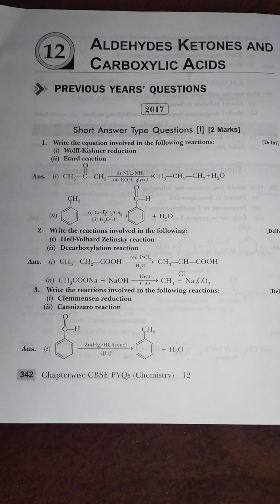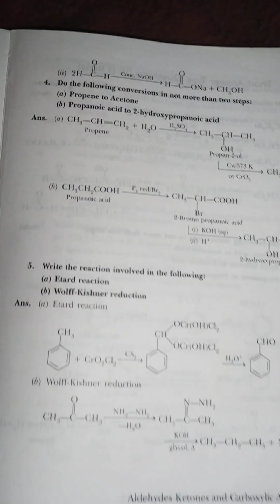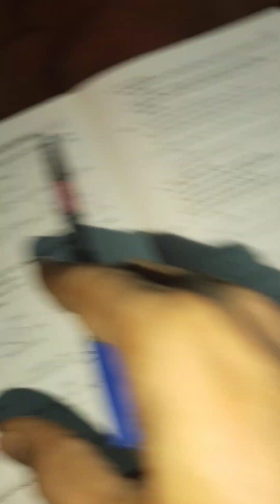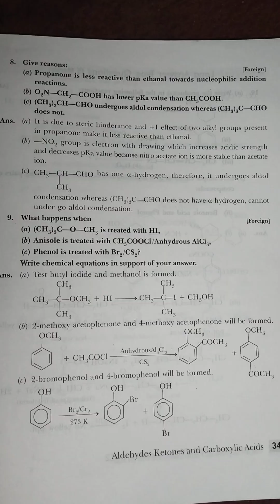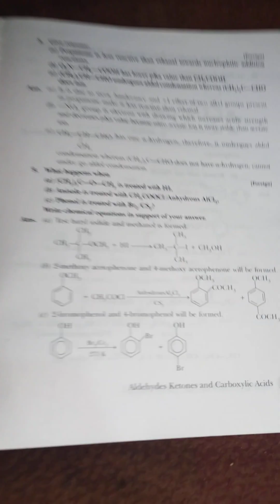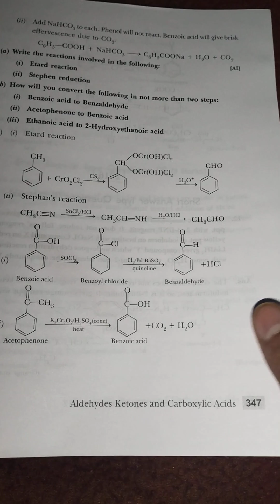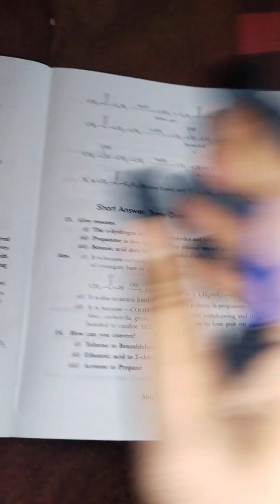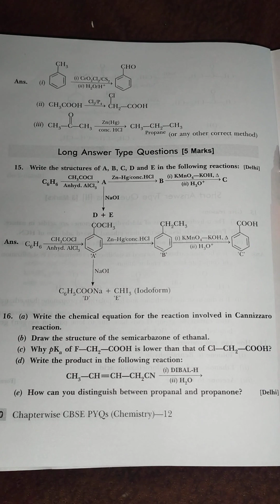12chemistryPART-1 aldehydesketonesandcarboxylicacids previousyearquestions#PYQ(QN.1-15)